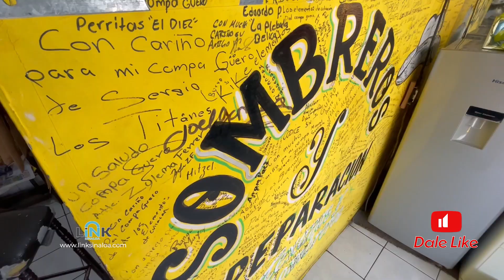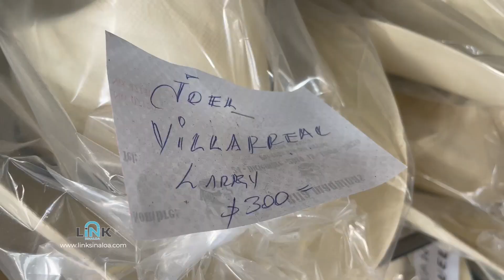EL DOCTOR DE LOS SOMBREROS EN CULIACÁN!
Desde hace varias décadas, Polín Taniyama da vida y renueva los sombreros de los artistas, cantantes, ganaderos y de toda persona que quiera volver a estrenar. ¿Ya lo conocen?